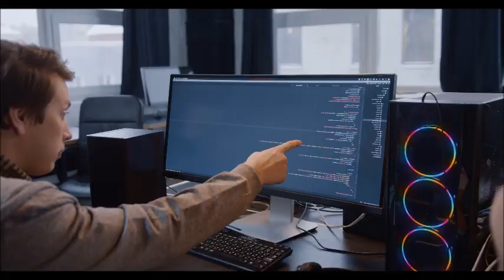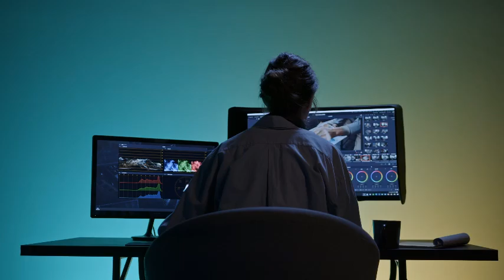Entrevista completa de Maryfer Centeno a Juan Gabriel este 2023: “¡gracias a ti pude reaparecer!”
Los audios eran reales y El Divo se presentó con ella